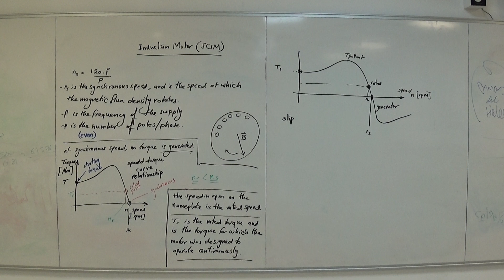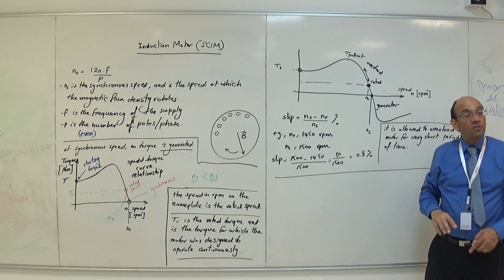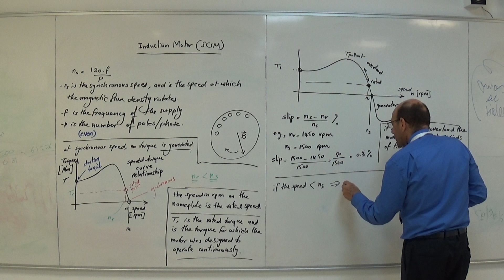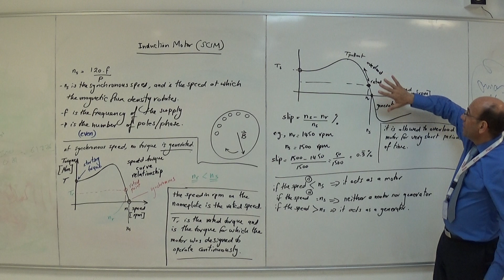The Speed-Torque Curve of an Induction Motor and the Concept of Slip (b), 5/8/2019